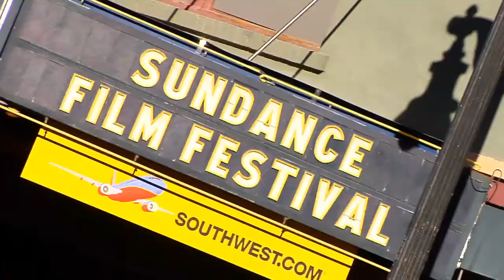Sundance 2014 LA Women In Film event herFlix interview with Director Valerie Veatch "LOVE CHILD"